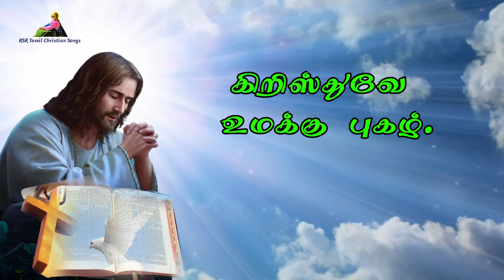இன்றைய வசனம் | Today Bible Verse in Tamil 06-06-24 | Today's Bible Gospel | நற்செய்தி வாசகம்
முதல் வாசகம் 00:00:00
பதிலுரைப் பாடல் 00:02:21
நற்செய்தி வாசகம் 00:04:19

பொதுக்காலம் 9வது வாரம் வியாழக்கிழமை
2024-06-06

முதல் வாசகம்
நாம் இயேசுவோடு இறந்தோமானால், அவரோடு வாழ்வோம்.
திருத்தூதர் பவுல் திமொத்தேயுவுக்கு எழுதிய இரண்டாம் திருமுகத்திலிருந்து வாசகம் 2: 8-15
அன்பிற்குரியவரே, தாவீதின் மரபில் வந்த இயேசு கிறிஸ்து இறந்து உயிர்பெற்று எழுந்தார் என்பதே என் நற்செய்தி. இதனை நினைவில் கொள். இந்நற்செய்திக்காகவே நான் குற்றம் செய்தவனைப் போலச் சிறையிடப்பட்டுத் துன்புறுகிறேன். ஆனால் கடவுளின் வார்த்தையைச் சிறைப்படுத்த முடியாது. தேர்ந்து கொள்ளப்பட்டவர்கள் மீட்பையும் அதனோடு இணைந்த என்றுமுள்ள மாட்சியையும் கிறிஸ்து இயேசு வழியாக அடையுமாறு அனைத்தையும் பொறுத்துக் கொள்கிறேன். பின்வரும் கூற்று நம்பத் தகுந்தது: ‘நாம் அவரோடு இறந்தால், அவரோடு வாழ்வோம்; அவரோடு நிலைத்திருந்தால், அவரோடு ஆட்சிசெய்வோம்; நாம் அவரை மறுதலித்தால் அவர் நம்மை மறுதலிப்பார். நாம் நம்பத்தகாதவரெனினும் அவர் நம்பத்தகுந்தவர். ஏனெனில் தம்மையே மறுதலிக்க அவரால் இயலாது.’ இவற்றை நீ அவர்களுக்கு நினைவுறுத்து. வெறும் சொற்களைப் பற்றிச் சண்டையிடுவது பயனற்றது; அது கேட்போரின் அழிவுக்கு ஏதுவாகும் எனக் கடவுள் முன்னிலையில் சான்று பகர்ந்திடு. நீ கடவுள் முன் ஏற்புடையோனாக நிற்க முழு முயற்சி செய்; உண்மையின் வார்த்தையை நேர்மையாய்ப் பகுத்துக் கூறும் பணியாளாகிய நீ வெட்கமுற வேண்டியதில்லை.

பதிலுரைப் பாடல்
பல்லவி: உம் பாதைகளை ஆண்டவரே, நான் அறியச் செய்தருளும்.
திருப்பாடல் 25: 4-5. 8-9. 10,14
4 ஆண்டவரே, உம் பாதைகளை நான் அறியச் செய்தருளும்; உம் வழிகளை எனக்குக் கற்பித்தருளும். 5யb உமது உண்மை நெறியில் என்னை நடத்தி எனக்குக் கற்பித்தருளும்; ஏனெனில், நீரே என் மீட்பராம் கடவுள். பல்லவி

8 ஆண்டவர் நல்லவர்; நேர்மையுள்ளவர்; ஆகையால், அவர் பாவிகளுக்கு நல்வழியைக் கற்பிக்கின்றார். 9 எளியோரை நேரிய வழியில் அவர் நடத்துகின்றார்; எளியோர்க்குத் தமது வழியைக் கற்பிக்கின்றார். பல்லவி

10 ஆண்டவரது உடன்படிக்கையையும் ஒழுங்குமுறையையும் கடைப்பிடிப்போர்க்கு, அவருடைய பாதைகளெல்லாம் பேரன்பும் உண்மையும் உள்ளனவாய் விளங்கும். 14 ஆண்டவரின் அன்புறவு அவருக்கு அஞ்சி நடப்போர்க்கே உரித்தாகும்; அவர் அவர்களுக்குத் தமது உடன்படிக்கையை வெளிப்படுத்துவார். பல்லவி

திபா 119: 34
அல்லேலூயா, அல்லேலூயா! உம் திருச்சட்டத்தின்படி நடக்க எனக்கு மெய்யுணர்வு தாரும். அதை நான் முழு உள்ளத்தோடு கடைப்பிடிப்பேன். அல்லேலூயா.

நற்செய்தி வாசகம்
மாற்கு எழுதிய நற்செய்தியிலிருந்து வாசகம் 12: 28-34
அக்காலத்தில்
மறைநூல் அறிஞருள் ஒருவர், இயேசு சதுசேயர்களுக்கு நன்கு பதில் கூறிக்கொண்டிருந்ததைக் கண்டு அவரை அணுகி வந்து, “அனைத்திலும் முதன்மையான கட்டளை எது?” என்று கேட்டார். அதற்கு இயேசு, “இஸ்ரயேலே கேள். நம் ஆண்டவராகிய கடவுள் ஒருவரே ஆண்டவர். உன் முழு இதயத்தோடும் முழு உள்ளத்தோடும் முழு மனத்தோடும் முழு ஆற்றலோடும் உன் ஆண்டவராகிய கடவுளிடம் அன்புகூர்வாயாக’ என்பது முதன்மையான கட்டளை. ‘உன்மீது நீ அன்புகூர்வது போல் உனக்கு அடுத்திருப்பவர் மீதும் அன்புகூர்வாயாக’ என்பது இரண்டாவது கட்டளை. இவற்றைவிட மேலான கட்டளை வேறு எதுவும் இல்லை” என்றார். அதற்கு மறைநூல் அறிஞர் அவரிடம், “நன்று போதகரே, ‘கடவுள் ஒருவரே; அவரைத் தவிர வேறு ஒரு கடவுள் இல்லை’ என்று நீர் கூறியது உண்மையே. அவரிடம் முழு இதயத்தோடும் முழு அறிவோடும் முழு ஆற்றலோடும் அன்பு செலுத்துவதும், தன்னிடம் அன்பு கொள்வது போல் அடுத்திருப்பவரிடம் அன்பு செலுத்துவதும் எரிபலிகளையும் வேறு பலிகளையும் விட மேலானது” என்று கூறினார். அவர் அறிவுத்திறனோடு பதிலளித்ததைக் கண்ட இயேசு அவரிடம், “நீர் இறையாட்சியினின்று தொலையில் இல்லை” என்றார். அதன்பின் எவரும் அவரிடம் எதையும் கேட்கத் துணியவில்லை.